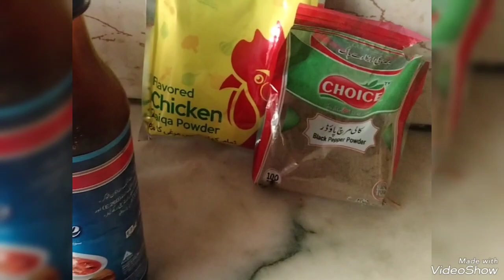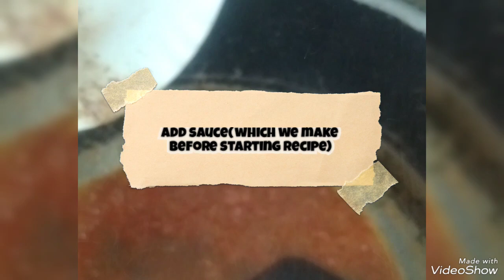Desi style Vegetable macaroni new and easy way.😊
Recipe ingredients
oil
boiled macroni
tomato sauce
green chilli
frg mix veggies

For Sauce
chicken powder
chilli and soya sauce
garlic choped
blck pepper
macroni masala
water
mix all together and make a sauce for macroni